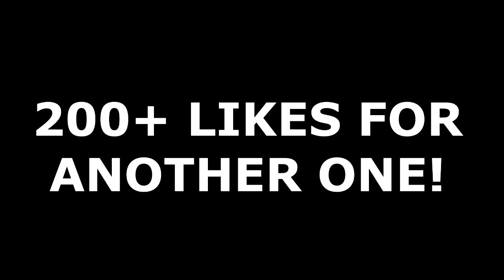INSANE 2 TOUCH CHALLENGE! - @F2FREESTYLERS WOULD BE PROUD!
INSANE TWO TOUCH FOOTBALL CHALLENGE! with a a goal even the F2 freestylers would be proud of, this is one of my best youtuber football challenges.